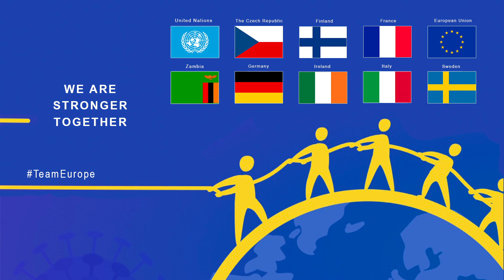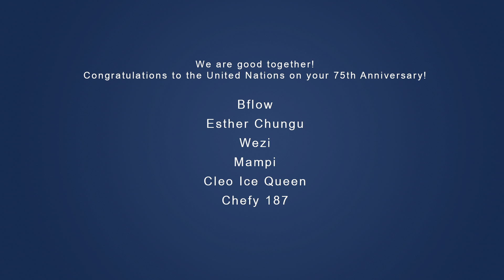B'Flow, Wezi, Esther Chungu, Mampi, Cleo Ice Queen & Chef 187 - Good Together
Great collaboration featuring some of the biggest names in Zambian music.